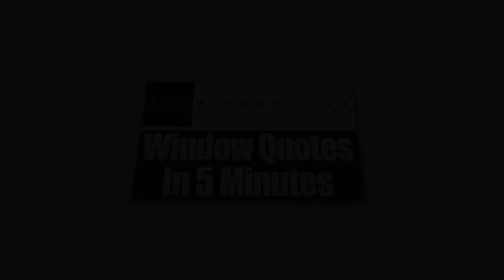Home Windows Woburn MA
Zen Windows Boston, Massachusetts, a company owned and operated by Matt Rotondi, is now transforming how the people in America acquire replacement windows for each of their homes.

When you buy replacement windows, no person should be troubled on dealing with any product sales consultant merely to purchase replacement windows. With Zen Windows Boston, you won’t find yourself speaking to anybody other than the owner of the company, and he is Matt Rotondi. He’ll help you find the best windows for your home. He will monitor the actual window installation to ensure that everything is going to be excellent from start to finish.

Another important thing is that we never ask for pre-installation payments. Contrary to other companies, Zen Windows Boston will only accept payments once the project is done and you are 100% happy about the outcome. In this way, you are in control of the situation.

Here at Zen Windows Boston, we're extremely pleased to mention that we supply energy-efficient window models with styles as well as prices that are certain to fit your needs. We have a wide variety of windows such as awning windows, bay windows, bow windows, casement windows, double hung windows, garden windows, hopper windows, picture windows, round top windows, slider windows, and special shape windows.

In the event you choose to make business with Zen Windows, all you have to do is head over to our website and send us an email, or perhaps you may call us immediately at . In only 5 minutes, we’ll send your own window estimate. It’s as simple as that.

Our own unique business process will surely leave you AMAZED!

We cater the following areas:
Boston MA
Winchester MA
Woburn MA
Reading MA
Andover MA
North Andover MA
Wilmington MA
Arlington MA
Lexington MA
Bedford MA

Name: Matt Rotondi
Organization: Zen Windows Boston LLC
Address: 1500 District Ave, Burlington, MA  01803